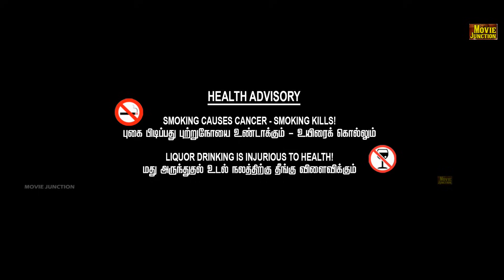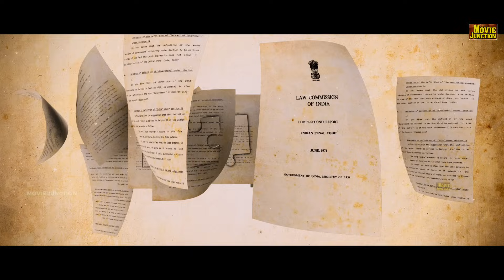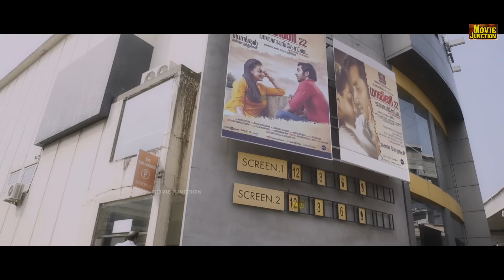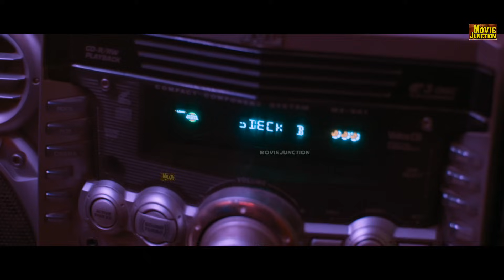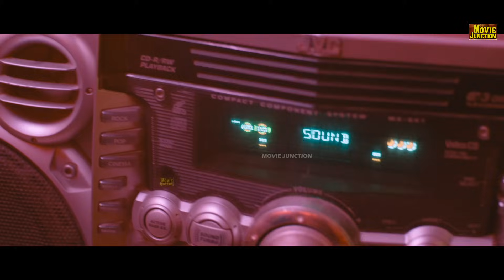nayanthara Super Hit Crime Movie | Vasuki (Pudhiya Niyamam) | mammootty | Tamil Full Movie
Movie : Vasuki (  Tamil Dubbed )
Original Title : Pudhiya Niyamam ( Malayalam )

Directed by : A. K. Sajan
Written by : A. K. Sajan
Produced by : Geo Abraham , P. Venugopal

Starring : Mammootty , Nayanthara , Sheelu Abraham , Roshan Mathew

Cinematography : Roby Varghese Raj
Edited by : Vivek Harshan
Songs : Vinu Thomas

Production companies : Abaam Movies , VG Films International
Distributed by : Alabama Movies

Country India